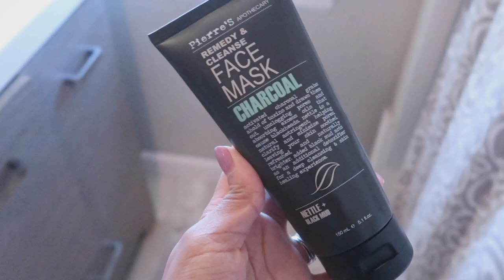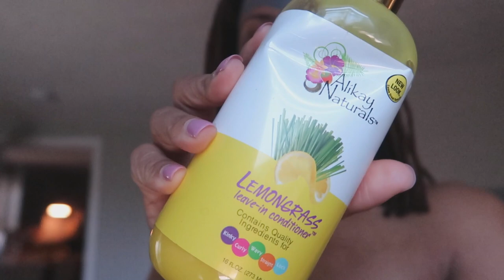WASH DAY VLOG | Shampoo Routine, Sealing Unraveled Ends, & Braid Out (ft. MERIT COSMETICS)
Today is another wash day vlog where I show my shampoo routine, seal my ends, and doing a braid out featuring some cool new products by Vegan brand MERIT.
MERIT MeritMinimalist FiveMinuteMorning @merit Cosmetics!

🛍 Shampoo I Use
🛍 Alikay Naturals Leave-in
🛍 Camera I Use

NEW VIDEOS Sundays and Thursdays!